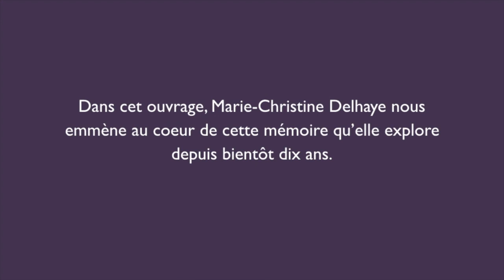Au coeur des Archives Akashiques - Le livre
Courte présentation du livre Au coeur des archives akashiques écrit par Marie-Christine Delhaye et publié aux éditions Hachette Le Lotus et l'éléphant le 15 janvier 2020.

En 2011, alors qu’elle se forme au coaching, Marie-Christine Delhaye découvre les archives akashiques aux Etats-Unis lors d’un colloque. Elle comprend que c’est LA voie qu’il lui est dorénavant demandé d’explorer. Cette voie l’amène à prendre conscience de la puissance de guérison d’un chemin de vie centré sur le coeur. Depuis, dans son cabinet et lors de conférences, elle accompagne chacun à se relier à sa part sacrée et intuitive, avec au coeur de sa pratique la lecture des archives akashiques - la mémoire de l’âme. Elle est l’auteure du livre Au coeur des Archives Akashiques aux éditions Hachette Le Lotus et l'éléphant.